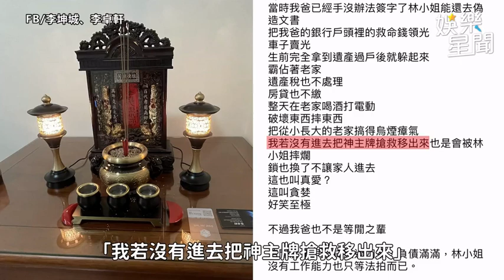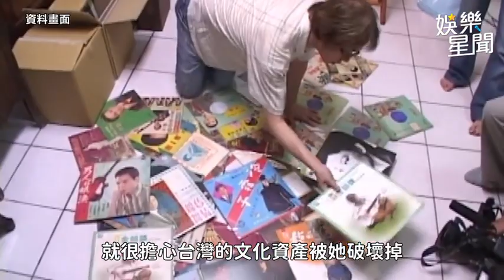李坤城妹首度出面！ 控林靖恩支開親友偷辦結婚｜三立娛樂星聞